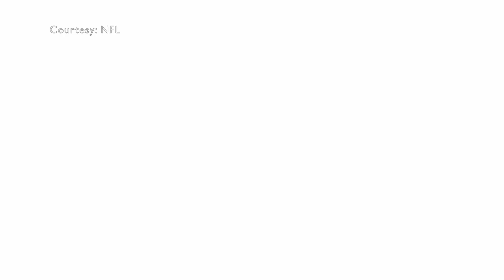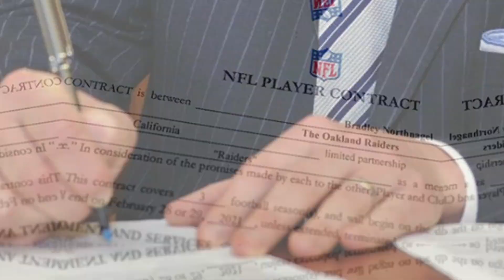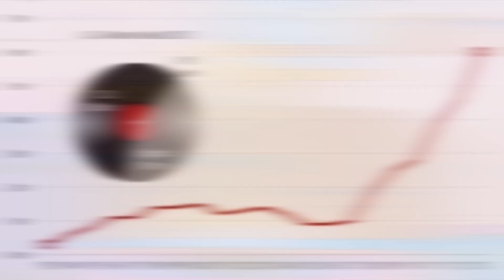Rihanna Super Bowl Halftime Show Things You MISSED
Super Bowl Halftime Show is only two days away! Either the Kansas City Chiefs or Philadelphia Eagles will lift the Lombardi Trophy.
This years halftime  will feature one of the most popular pop artist of all time, Rihanna!
The pop icon will perform while also producing a documentary for Apple TV.
Find out how much the NFL pays the artists and how it all works!